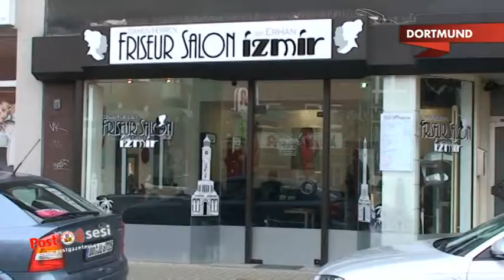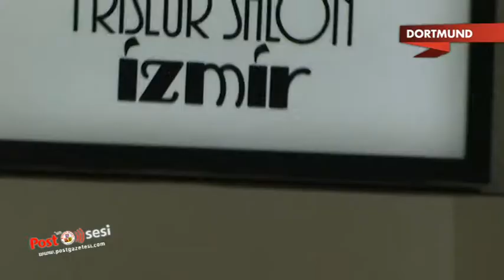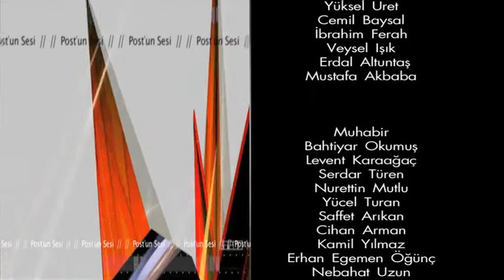Dortmund İzmir Kuafor saç probleminize çare oluyor..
İzmir Kuaförün sahibi Erhan bey tamamen organik ilaç tedavisiyle üç-dört ayda insanların hemde acı sızı çekmeden eski saçlarına tekrar kavuştuklarını belirtti.